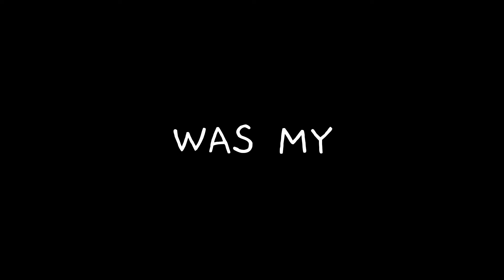Why Is This Guy In Every Anime Live Action Possible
Kento Yamazaki Basically The Guy In Every Anime Live Action...

And I am a fan I have watched almost every live action or non live action movie/series of his lol.